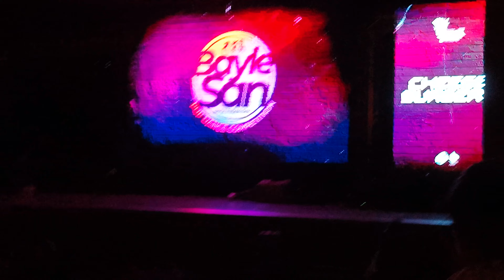CHEESEBURGER (CHAMPION) | Pop Dance Competition 2022 | Calbayog City